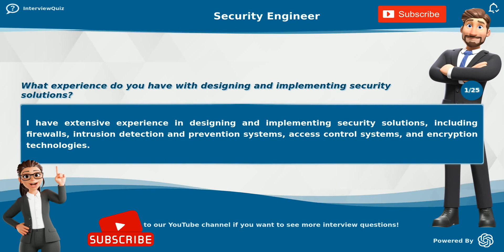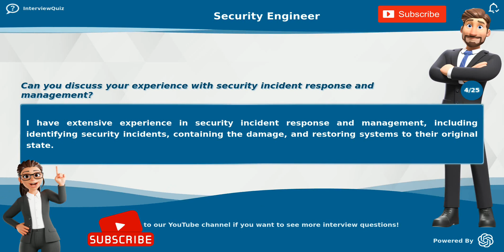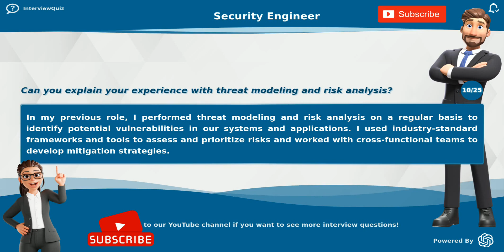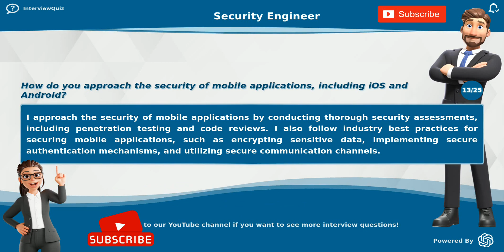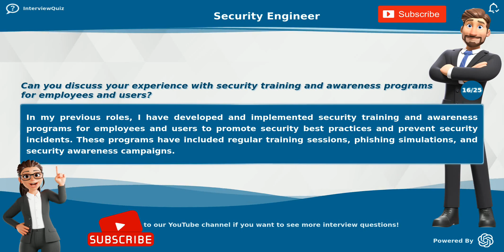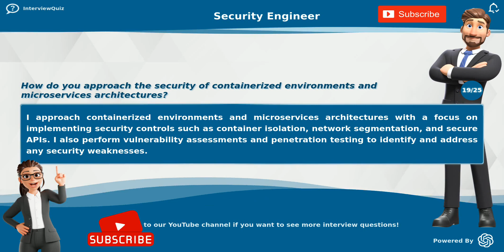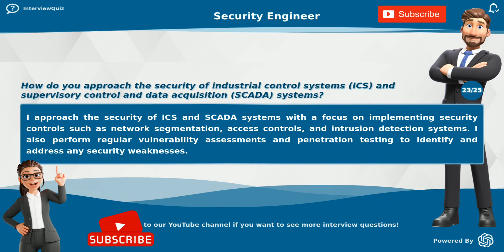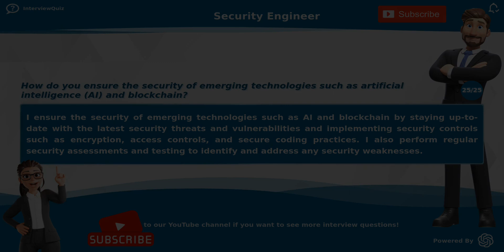Top 25 Security Engineer Interview Questions and Answers | 2023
If you're a security engineer or aspiring to be one, then you need to know the most common questions you might be asked during an interview. In this video, we'll cover the top 25 Security Engineer interview questions in 2023, along with their answers to help you prepare for your next job interview.

credit: BLRDY.COM